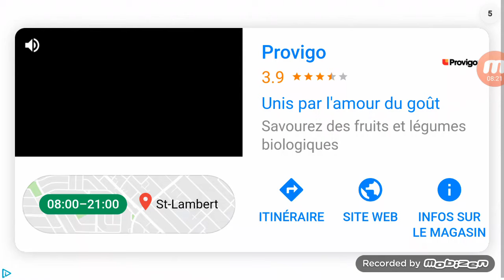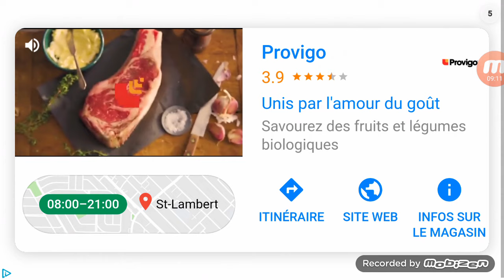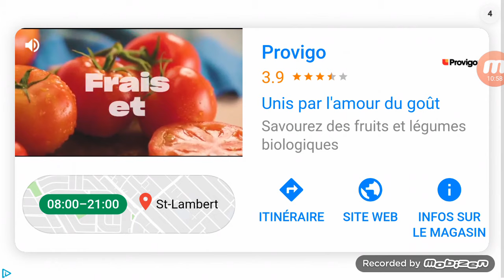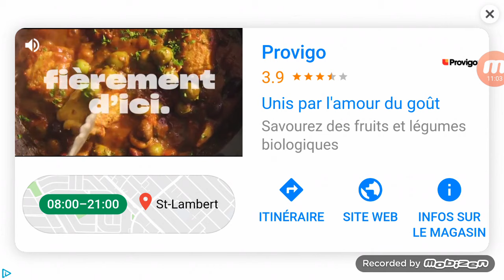Mario maker: je continue de jouer à sa si jattein les 100 like